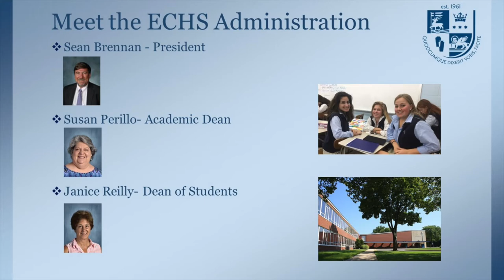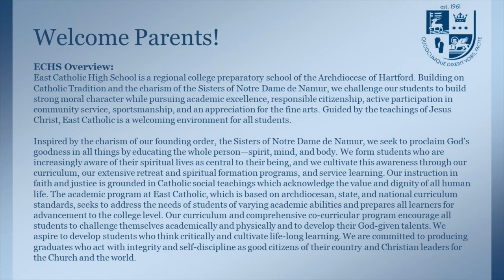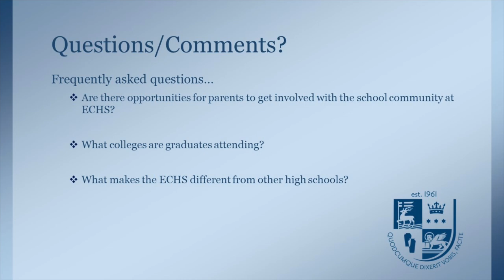Get to Know East Catholic - Administration